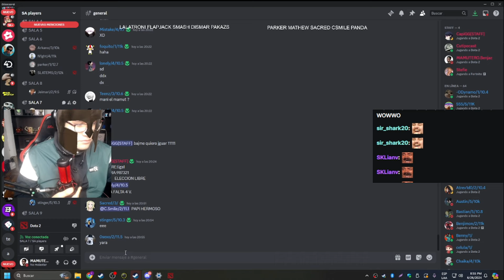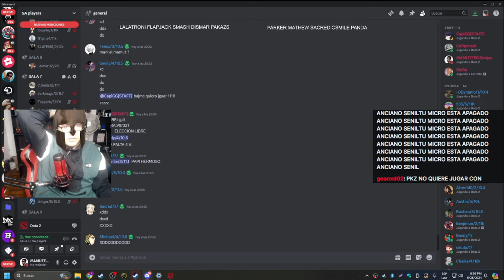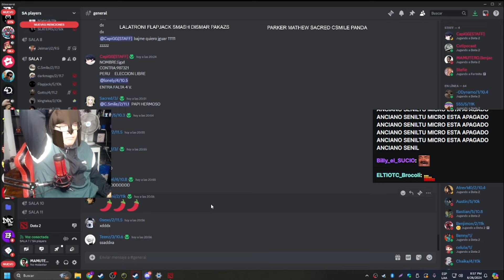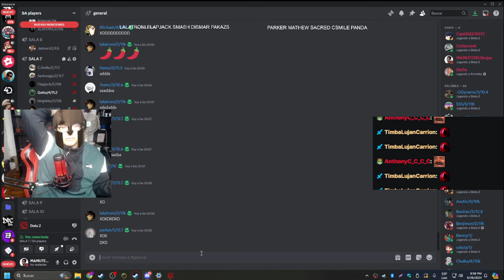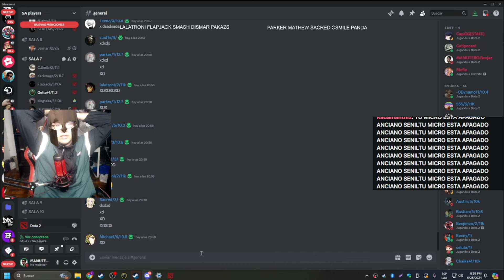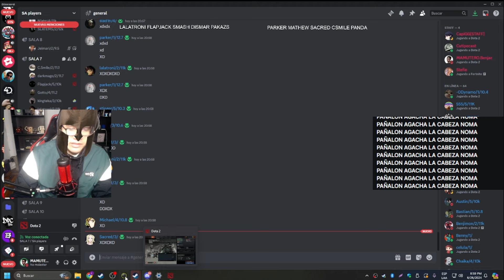😲DESCONTROL😲SMASH HABLA GRUESO A KINGTEKA Y PARKER😲PAKAZS NO DESEAA JUGAR CON BANEADOS😲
dota2 izi papa, Todo doto